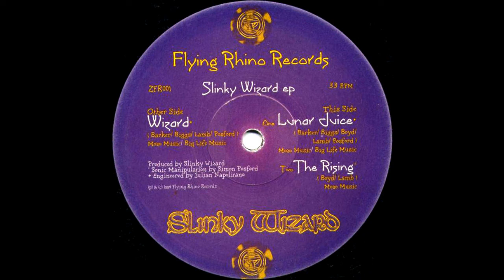Slinky Wizard - Lunar Juice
Artist: Slinky Wizard
Album: Slinky Wizard EP
Track: Lunar Juice
Label: Flying Rhino Records
Year: 1994